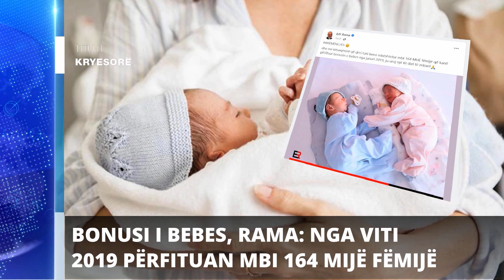Report TV - Titujt kryesorë të lajmeve ora 11:00 (12-3 -2023)